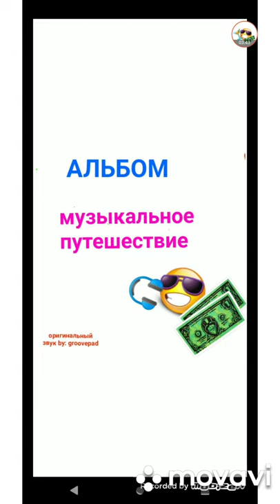Downtempo (by Andy Brookes): альбом "музыкальное путешествие"